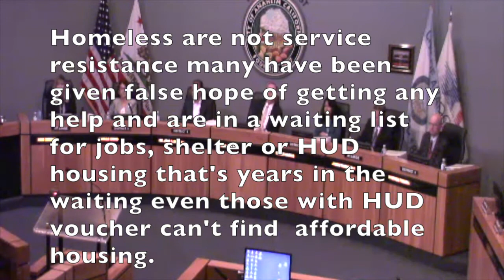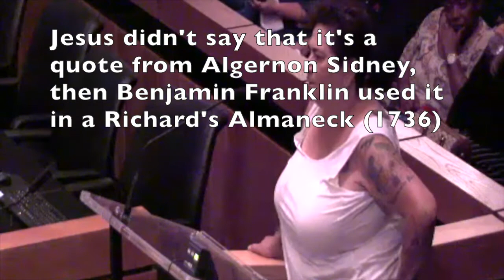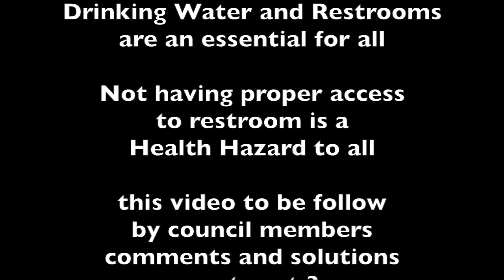Part 2 of Anaheim Council Meeting/The Homeless Porta-Portty Agenda